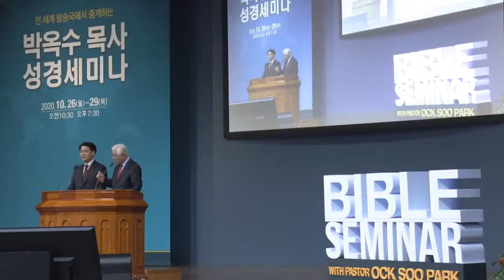Eng #3 The reason why the chief butler received grace Pastor Ock Soo Park